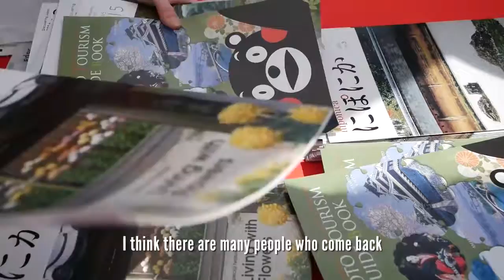Terry Wakasa of Japan Expo Canada - "Japan, Canada, & Me!"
Teruyuki (Terry) Wakasa is the founder and CEO of Japan Expo Canada. Japan Expo Canada is  an event planning company based in Mississauga specializing in Japanese festivals and events held in Canada. Their main goals are to disseminate knowledge of Japanese food, culture and technology, improve Japanese brand recognition, and provide support to existing Japanese companies based in Canada and North America.

Each year he organizes Japan Festival Canada, held in Mississauga. This year's festival will be held on August 25-26th.